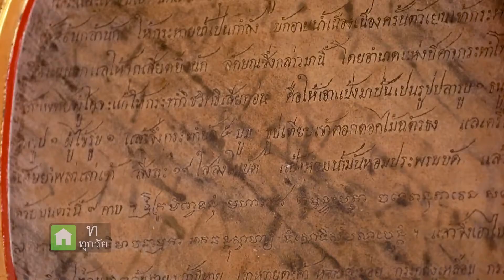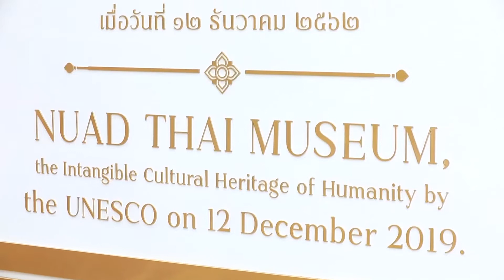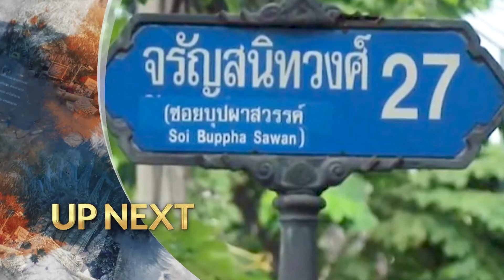รายการตามตำนาน EP7 ตอนตำนานยักษ์วัดแจ้ง ยักษ์วัดโพธิ์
รายการตามตำนาน
ออกอากาศทางช่อง 9 MCOT HD
ทุกวันพุธ เวลา 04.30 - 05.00 น.